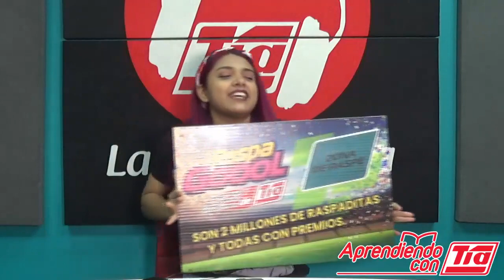Ayúdame Tía Pili, programa para consultas del público